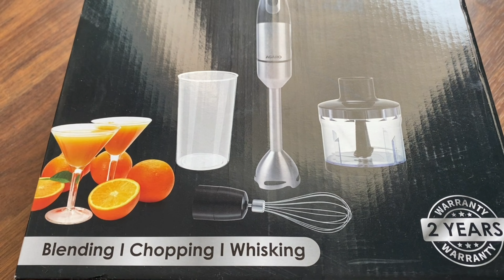BEST 3 in1 Hand Blender Review | AGARO Grand 1000 Watts Hand Blender | Hand Blender Review BY Smita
Best Hand Blender | Best Chopper for Kitchen | Agaro Hand Blender & Chopper | Vegetable Chopper
AGARO Grand 1000 Watts Hand Blender With Chopper, Jar & Whisker, 2 Variable Speed Modes & Speed Regulator, Stainless Steel
3INONEHANDBLENDER
Best Kitchen Hand Blender + Beater
किचन के लिए बहुत ही अच्छा हैंड ब्लेंडर+बीटर
Best Hand Blender | Best Chopper for Kitchen | Agaro  Hand Blender & Chopper | Vegetable Chopper | Agaro Blender | Agaro Blender & Chopper 1000w | Hand Blender | Whisker Blade Use
Package Contents
1N Hand Blender Motor Unit
1N Stainless Steel Stem Assembly
1N Chopper Bowl
1N Chopper Bowl Lid
1N SS Chopping Blade
1N Multipurpose Jar
1N Whisking Attachment
Instruction Manual
Honest Unboxing and Review of Hand blender, Which hand blender is best for whipping cream?,best hand blender,inalsa hand blender,best hand blender in india 2020,hand blender amazon,hand blender for cake,which is best hand blender or hand mixer,Agaro handblender 1000 review, hand blender best price, hand blender  1000 w ,3 in one blender chopper and whisk,smita
1 Hand Blender, Warranty Card, Multipurpose Jar
Model
 1000 with Chopper DC Motor

Body Material
Stainless Steel
Blade Material
Stainless Steel